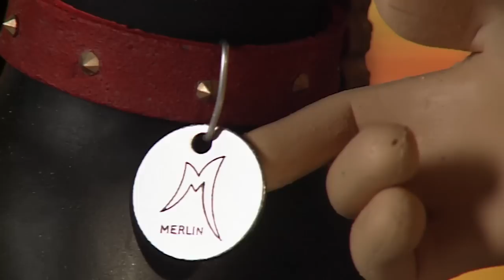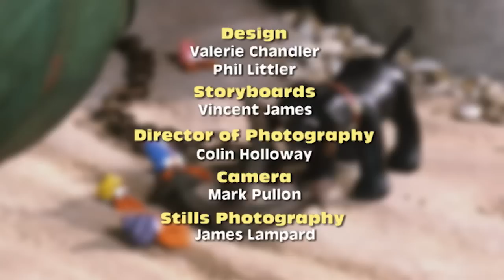Merlin the Magical Puppy - Merlin and the Lost Bone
Merlin the magic puppy joins his friends Kizzie, Reg the Hedge, Oscar, Gull, and the rest of the gang for fun and frolics